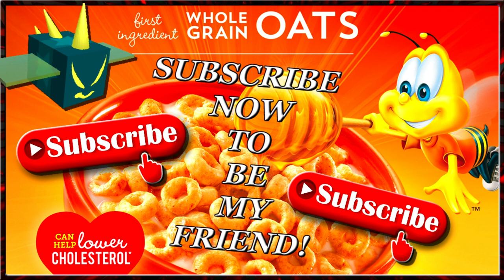100% COMPLETE + [Jelly Bean] Trick // Bee Swarm Simulator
In Bee Swarm Simulator the Badges are hard to finish! But with 50 hive slots and Onett on my side, anything is possible, even a Gifted Vicious Bee! - McProseph

👕 McWife23 made us T-Shirt's! Wear one to Join us instantly!

                                     Want to join me? See beelow for LIFETIME Perks!

[Provide "Shirt purchase proof" in the Shirt-Proof channel to be added ASAP!]

If a  💲1 Shirt is "too expensive" I send FREE server links like 3 times daily in discord, shirt owners get dm'd before each run however.

                                          💲 --- Current Tiers --- 💲
                              (All Tiers include the Perks from Previous Tiers as well.)

💎 Tier 1 - Gets you promoted in McProseph's Discord so that you can start getting direct pings every time McProseph is running Stick Bug!
💎 Tier 2 - Gets you an additional prmotion in Discord and also provides pings from McProseph every time he is doing Stick Bug + Commando Chicks!
💎 Tier 3 - Gets you an additional prmotion in Discord and also provides pings from McProseph every time he is doing Stick Bug + Commando Chicks + Sprout Parties + Meteor Showers!
💎 Tier 4 - Discord Promottion + Gets you a Spot on McProseph's Friend List + Access to Whitelisted VIP Servers + a Custom Shout Out in McProspeh's Next video!
💎 Tier 5 - *(Best Deal) Discord Promotion + Reserves a spot in EVERY run for LIFE + You control the Show! (VIP CHANNEL FOR 1ST DIBS) Tell McProseph what Server to Join! 1 on 1 assistance    included + Hive Tips + Secret Discord Friendship Perks
💎 Tier 6 - ??? By Tier 5 request only! Special in game perks that can't bee mentioned here + a Custom Shirt made by McProseph!

🐝 Sprout Parties with McProseph 🐝
*NEW* Gingerbread Bear Glitch (Still Works) 🐝 Bee Swarm Simulator

100% COMPLETE + [Jelly Bean] Trick // Bee Swarm Simulator